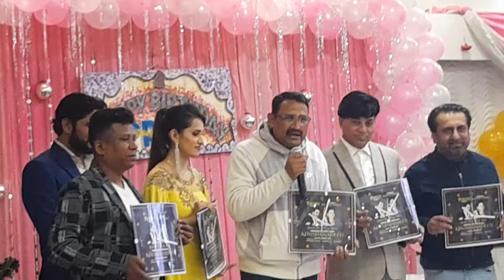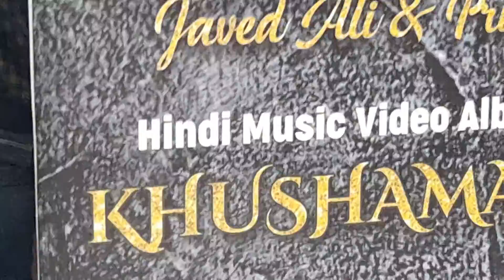SATABDI ROY MP & BENGALI FILM ACTRESS LAUNCH A HINDI MUSIC VIDEO ALBUM KHUSHAMADEED AT NEW DELHI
SATABDI ROY MP &BENGALI FILM ACTRESS LAUNCH A HINDI MUSIC VIDEO ALBUM KHUSHAMADEED AT ALFA RESTAURANT KAROL BAGH NEW DELHI